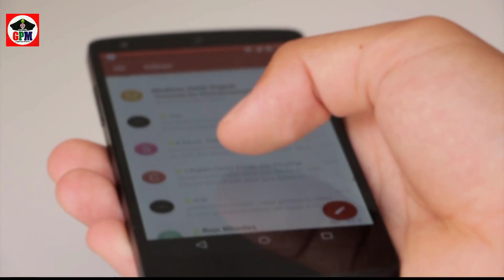வாக்காளர்பட்டியலில் உங்கள் பெயர் நீக்கப்பட்டிருந்தால் ' நீங்களும் வாக்களிக்கலாம்.captain gpm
வாக்காளர்பட்டியலில் உங்கள் பெயர் நீக்கப்பட்டிருந்தால் 'சாலஞ்ச் வோட்' மூலம் நீங்களும் வாக்களிக்கலாம்.